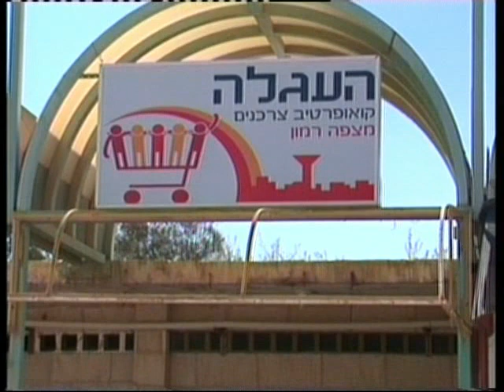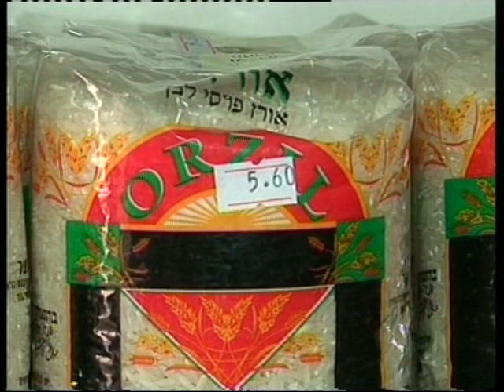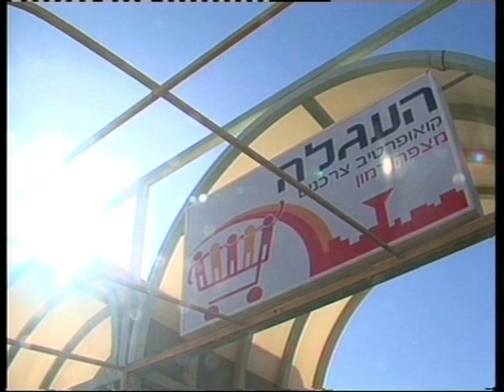חדר החדשות- דרום: קואופרטיב "העגלה"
מנצחים את הטייקונים- במצפה רמון שוברים את שוק המזון בכוחות עצמם
כתבתו של זיו מהלו.